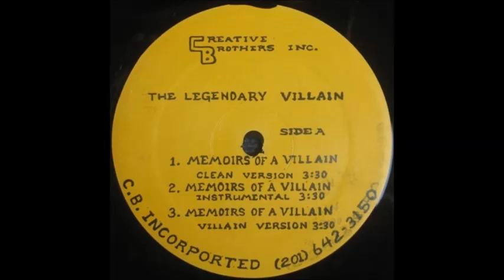00-The Legendary Villain-Memoirs of a villain (1996)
"Ill manoeuvre, gunnin' down the intruder".